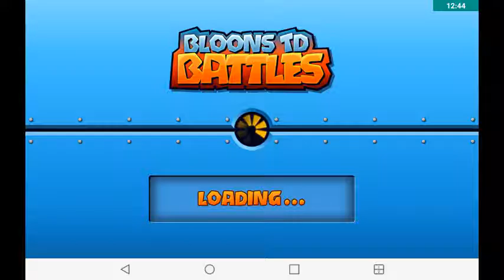Balloon Tower Defence #3 part 1/PATH TO SILVER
Hope you guys enjoy this wonderful video that I am trying to make for you too it is a series that I am going to try to go on to the hundredth episode so I can get subscribers and Views and get famous on YouTube that is my dream but anyways I hope you guys enjoy this video of the path to Silver.